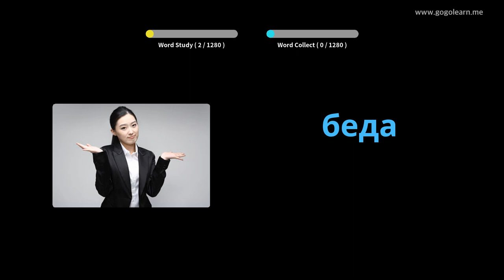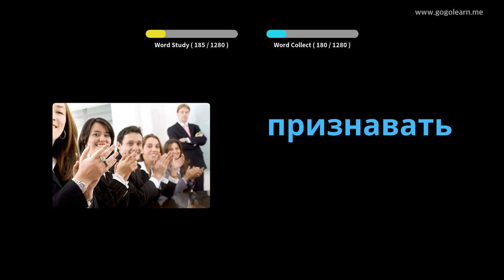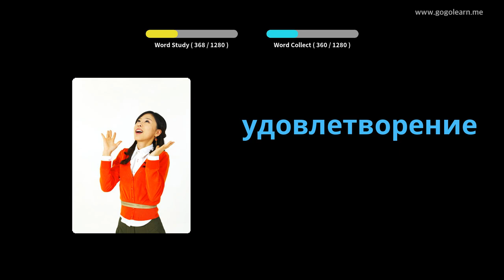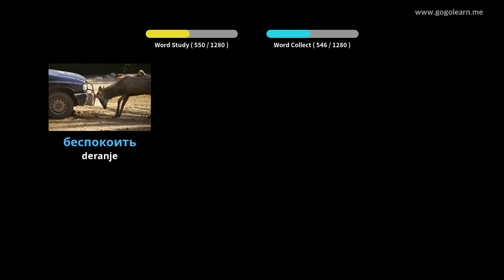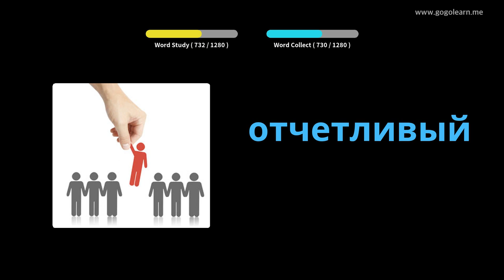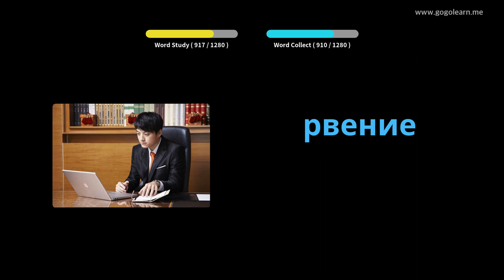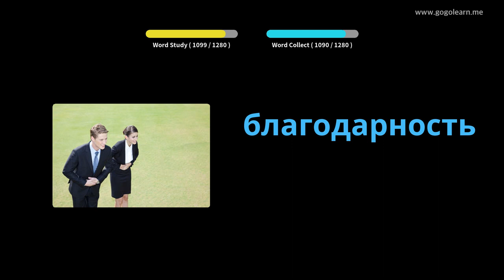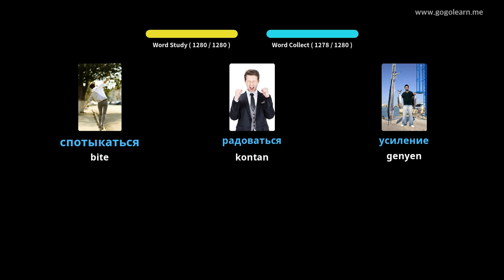Elèv Vokabilè Ris la | Golearn